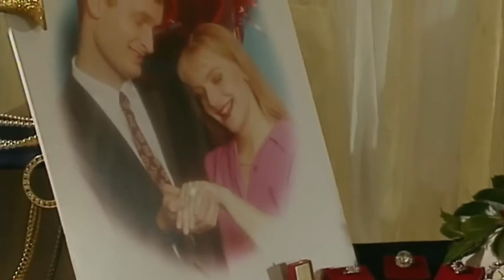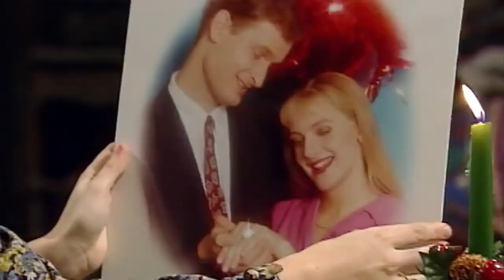Mr. Bean Christmas - Merry Christmas Mr Bean! | Mr Bean Full Episodes | Classic Mr Bean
This movie is  "merry christmas mr. bean's christmas 🎄 | mr bean full episodes | mr bean comedy. merry christmas mr bean!
 he later manages to acquire a free turkey and christmas tree  and attempts to conduct a salvation army band. in this christmas special mr bean gets festive!..

Hilarious clip from the classic merry christmas mr bean...

Christmas special mr. Bean

In this christmas special mr bean gets festive!..

Another best of epic fails compilation,try no to laugh if you can.Enjoy every moment of our compilation.
And don't forget:
Help our little channel to grow.

Our understanding is that it is in correlation to Fair Right Use, however, given that it is open to interpretation, if any owners of the content clips would like us to remove the video, we have no problem with that and will do so as fast as possible.

- This video License by CC Attribution license (reuse allowed)
License